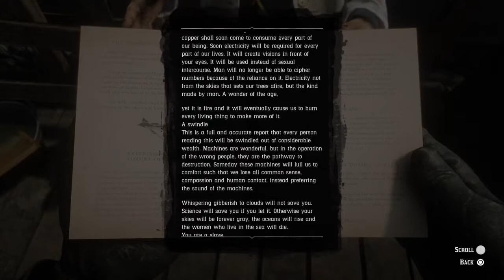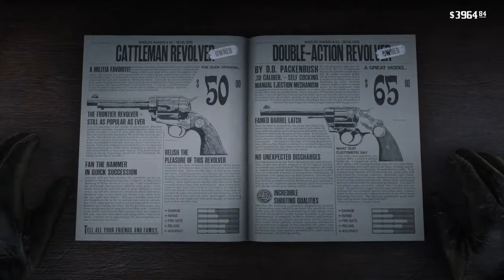Red Dead Redemption 2 Sesong 1 Episode￼ ￼26￼